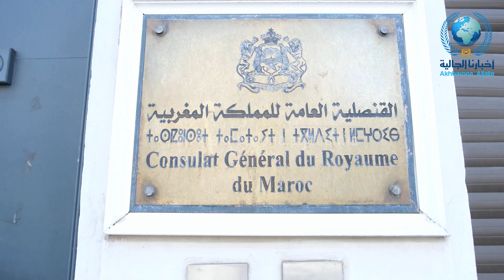حفل تتويج اطفال الجالية المتفوقين في دروس اللغة العربية و الثقافة المغربية